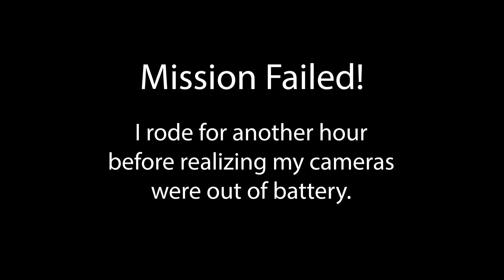Riding Around Gran Canaria, Spain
Video of my rides up and down the mountains in Gran Canaria, Spain.  Some of the best motorcycle roads I have ever experienced.  May I suggest renting your motorcycle from @CanaryRide .  They were excellent!

Equipment - GoPro Hero 10 and Insta 360 X3
Motorcycle - Ducati Scrambler Icon